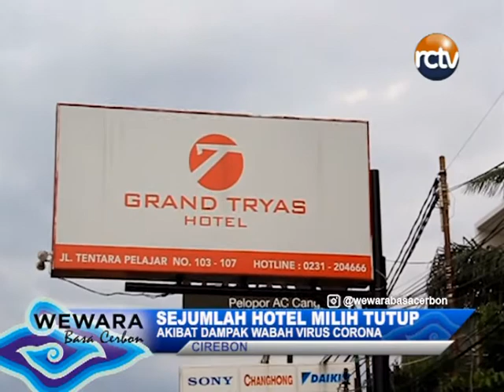SEJUMLAH HOTEL MILIH TUTUP